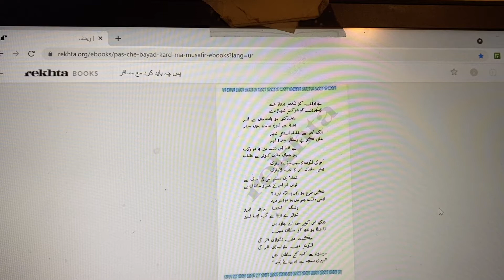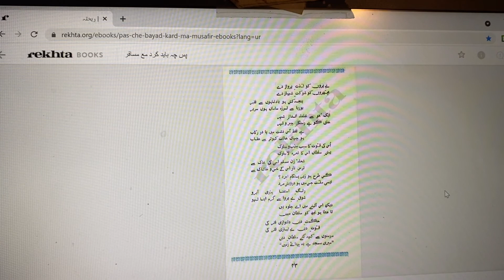Faqa | Pas Che Bayad Kard-07C | فقر | پاس چے بیاد کرد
(Pas Che Bayad Kard-07)
Faqar (Faqr)
,URDU,Allama Iqbal EASY